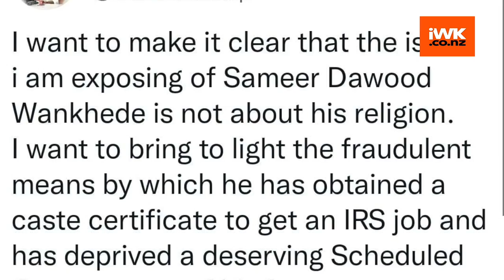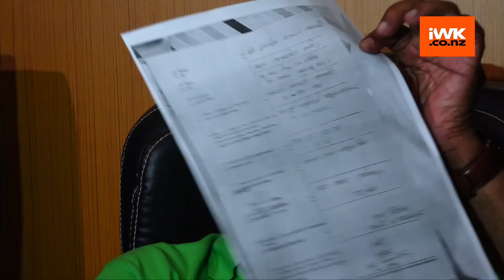Sameer Wankhede's father Dnyandev Wankhde reacts to Nawab Malik's allegations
The Nationalist Congress Party Minister Nawab Malik on Wednesday posted a wedding photo of Sameer Dawood Wankhede's first marriage with Dr. Shabana Quraishi and a copy of their 'nikaah-nama' of 2006, and charged the officer of using forged documents to grab a reserved quota job in the IRS.